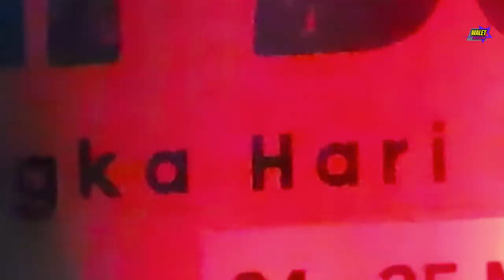pentas seni budaya 2024, samarinda sangar tari telabang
sangar tari telabang